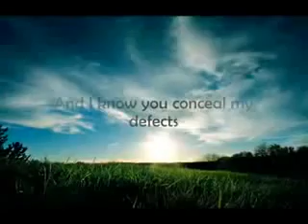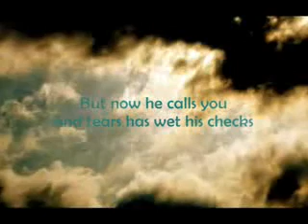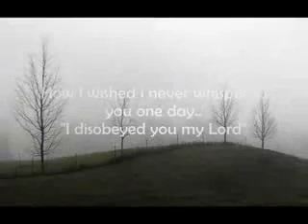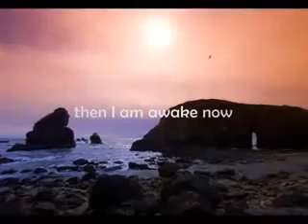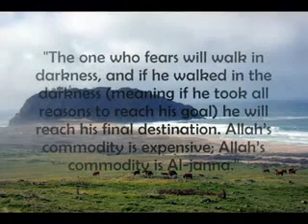ISLAM MEXICO - NASHEED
Hermoso Nasheed